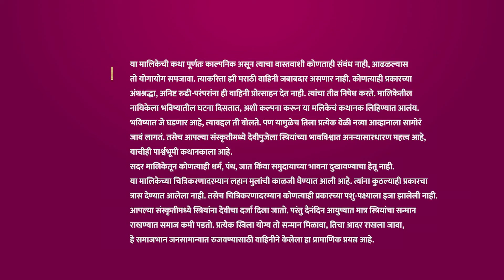काय असेल Rupali ची पुढची योजना? | Saatvya Mulichi Saatvi Mulgi | Full Ep 474 | 1 March 24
While Netra strangles Asthika to death, she succumbs to a snake bite as well. Meanwhile, Rupali revives the snake and shares her new plan with it. Later, Netra is admitted to the hospital.